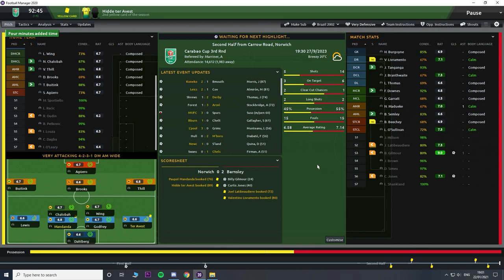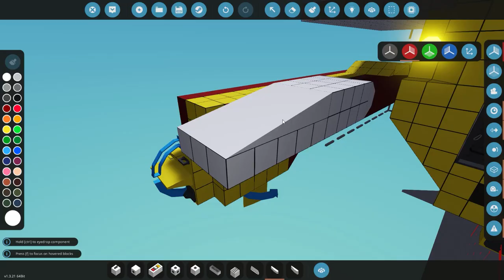ComeOnNow Best of Three Years of Gaming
Recordings of the last three years of gaming!

So many different games that bought so many good moments, stick this video on and sit back and enjoy!